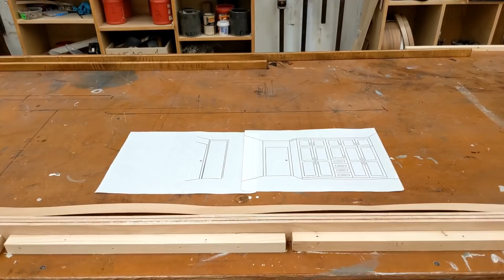Como hacer vistas fáciles y economicas, para lados de muebles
Te muestro la manera rápida y sencilla de como  hacer vistas ,molduras o remates, económicas y elegantes para tapar los espacios entre el mueble y la pared, también te dejo los links de videos relacionados